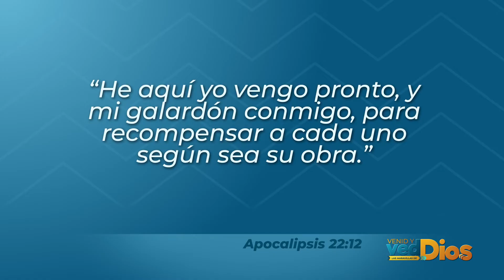El sábado no hay taxis | 22 de junio | Venid y Ved UMI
Una historia de fidelidad.

Disfruta este video como parte del proyecto Venid y Ved desde la Asociación Veracruzana del Sur.

Esta historia llega a nosotros gracias al proyecto Venid y Ved de la Unión Mexicana Interoceánica en colaboración con el departamento de Mayordomía y Hope Media Interoceánica.